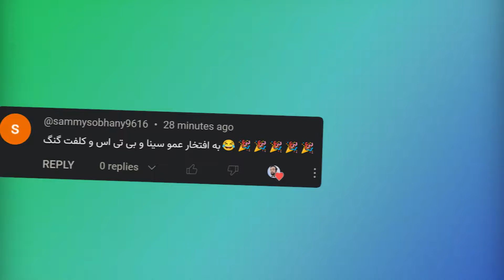این بیس هاردکور فوق‌العاده ترین بیس مپ ریویو بود 😱 | بررسی مپ‌های شما | Minecraft Base Review #19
Edit & Thumbnail By: arminhadadi